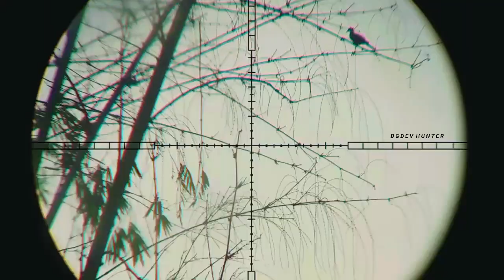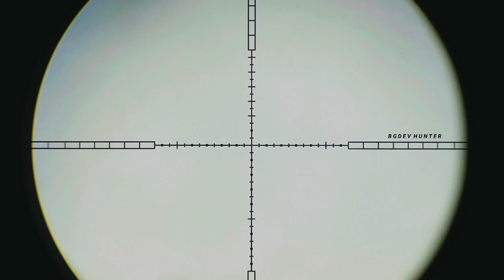65 meter❗Ndas Shot 😅❗kehabisan ide untuk judul 🤣berburutekukur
Bagi teman teman yg ingin order order, monggo
Info pemesana

- Basic Sharp tiger pomping od 22 STLT
- Telescope discovery vtr 4-16 42 aol
- monting tinggi doble baut
- Main zoom 10 all , zero 40 m
- Rf Praya tect lr 600 d
- Laras SG Parabolic basic yumaja A12
- p60 od 13
- peredam greyhoun hw 100 lokal
- Cincin laras dural model PcP
- Seher tevlon
- Kapsul v5 elephan standart
- Bok triger almunium
- Grendel doble sil home made
- Cleam ukuran 1½
- Waterpas home made
- Tripod vipod excell 100 dslr
- Mimis jsb heavy diabolo 10,34 grain
  Main 7xpompa

berburu dengan sharp tiger,berburu pakai uklik,nyanggong ruak ruak,nyanggong tekukur,tips and trik
Hunting with hand pump air gun